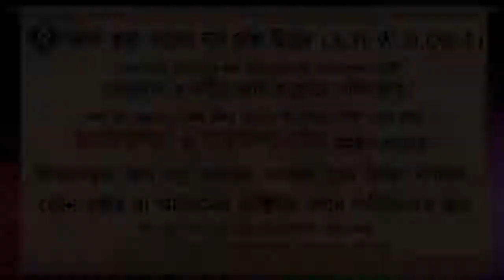শয়তানের ওয়াসওয়াসা থেকে বাঁচার উপায় ᴴᴰ┇শাইখ মোহাম্মদ রাশীদ আহমদ